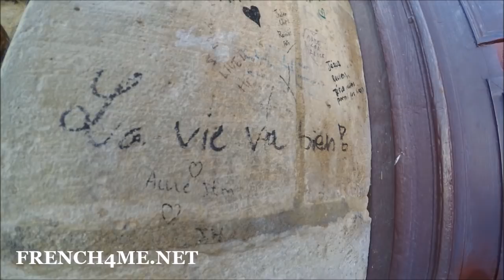The best places of Paris